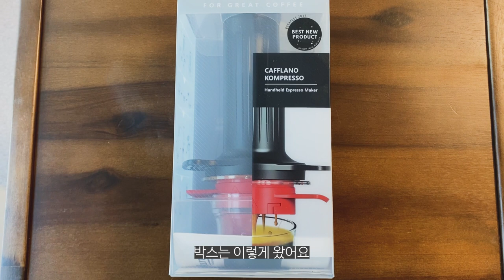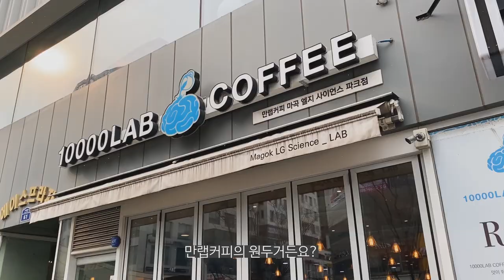카플라노 컴프레소 리얼후기 | 머신 없이 쫀쫀한 에스프레소 추출하기! | 커피메이커 | 홈카페 | 에어로프레스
여러분 안녕하세요! 순이에요:)
요즘, 집에서 커피를 많이 먹게됐는데
보다 더 간단하고 간편하게 커피를 만들기 위해서
여러가지의 드립기구들을 찾아보다가
카플라노 컴프레소 라는 기구를 알게되었어요!

너무 간편해보여서 바로 구매했고
여러분들에게 보여주고싶어서 영상을 찍었답니다!
기존 드립기구로는 불가능했던
쫀쫀한 크레마까지 나오는 에스프레소를 추출할 수 있는 기구에요😮

커피는 하루에 한 잔 무조건 먹어야하지만,
코로나때문에 카페에 가기는 불안하고,
그렇다고 머신을 구매하기엔 부담스러우셨던 분들!
간편하고 간단한 드립기구를 고르시는 데에
저의 영상이 조금이나마 도움이 되기를 바라요!